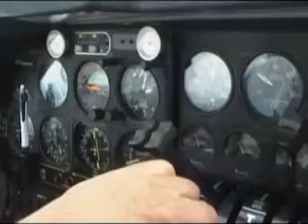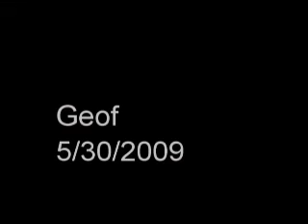BC 27L kptk lt. rain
Flying the Backcourse 27L approach at kptk (Pontiac, Michigan) in light rain